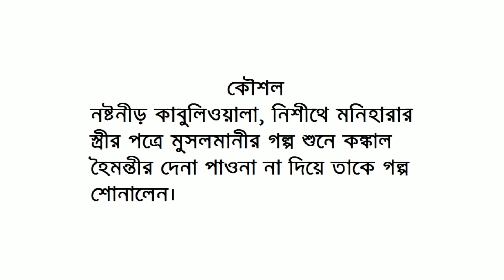Special Technique To Remember Rabindranath Tagore's Short Stories | Exam Preparation[HD]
রবীন্দ্রনাথ ঠাকুরের ছোটগল্পসমূহ মনে রাখার কৌশল
নষ্টনীড় কাবুলিওয়ালা, নিশীথে মনিহারার স্ত্রীর পত্রে মুসলমানীর গল্প শুনে কঙ্কাল হৈমন্তীর দেনা পাওনা না দিয়ে তাকে গল্প শোনালেন।
ব্যাখ্যা: ১. নষ্টনীড়; ২. কাবুলিওয়ালা; ৩. নিশীথে; ৪. মনিহারা; ৫. স্ত্রীর পত্র; ৬. মুসলমানীর গল্প; ৭. কঙ্কাল; ৮. হৈমন্তী; ৯. দেনা পাওনা।